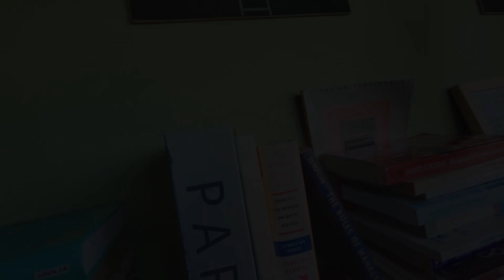🚨NO des atención a quien no la valora ¡AHÍ NO ES!🙌